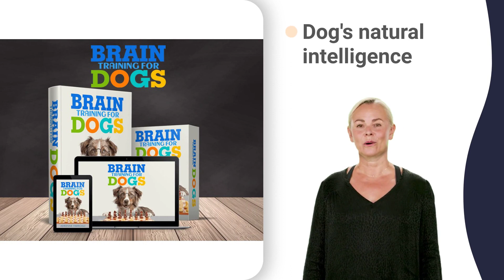dog nipping training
noise to stop dog barking biting,
noise to stop dog barking deterrent,
noise to stop dog barking relax,
how to keep my dog from biting zak,
prevent dog barking device in apartment,
stopping nipping in puppies 12 weeks,
stopping nipping in puppies from biting,
best bark stopper kit for cats,
best bark stopper spray for dogs,
best way to stop a dog barking biting,
best way to stop a dog barking doberman,
best way to stop a dog barking effect,
best way to stop a dog barking husky,
best way to stop a dog barking machine,
biting puppies training tips 1 year,
biting puppies training tips read aloud,
how to stop barking puppy 12 weeks old,
how to stop barking puppy 2 years old,
how to stop puppy from barking in crate,
things to stop dogs barking crazy,
things to stop dogs barking high,
things to stop dogs barking most,
things to stop dogs barking upstairs,
stop dog from barking at door 24 hours,
stop barking dog collar cesar millan,
stop barking dog collar guard dog,
stop barking dog collar leash pulling,
how do i stop my dog barking loud,
excessive dog barking solutions how to,
best way to stop dogs barking 4 weeks,
how to stop dog howling 5 minute crafts,
what can i do to stop my dog barking x2,
dog barking constantly for 1 hour,
how to stop a dog biting his tail,
stop dogs from barking outside calm,
stop dogs from barking outside doorbell,
stop dogs from barking outside quiet,
stop dogs from barking outside yorkie,
play biting in puppies gone wrong,
play biting in puppies not eating,
teach a dog not to bark under bed,
best way to stop barking dog 12 weeks,
how to reduce dog barking 3 weeks old,
how to reduce dog barking 6 weeks old,
how to reduce dog barking 8 month old,
dog training biting 2 weeks old,
how to get a dog from biting back,
how to get a dog to let go when biting,
how to stop dog barking outside 4 hours,
how to stop dog barking outside 5 min,
stop excessive dog barking cesar millan,
stop excessive dog barking every time,
humane ways to stop puppy attack,
humane ways to stop puppy reactivity,
cure for barking dog cesar millan,
cure for barking dog gain weight,
cure for barking dog kennel cough,
cure for barking dog upset stomach,
treat dog skin infection at home,
how to stop a puppy biting other dogs,
products to stop dogs barking chewing,
products to stop dogs barking home,
products to stop dogs barking upstate,
stop my dog barking at other dogs react,
best way to stop puppy from biting door,
best way to stop puppy from biting zack,
teaching a dog to go to his place,
how to train a energetic puppy,
how to train a puppy dachshund,
how to train a puppy labrador,
how to make a dog not bark 1 year old,
how to make a dog not bark 2 weeks old,
how to make a dog not bark 6 months old,
how to make a dog not bark gentle,
how to make a dog not bark jumping,
how to make a dog not bark puppy,
how to make a dog not bark quieter,
stop dogs barking at door inside,
stop dogs barking at door loud,
best way to stop a barking dog barking,
best way to stop a barking dog house,
best way to stop a barking dog panting,
best way to stop a barking dog schedule,
stop a dog barking at night 5 seconds,
how to stop dog from biting me 4k,
how to stop dog from biting me down,
how to stop dog from biting me randomly,
remedies for barking dogs go away,
remedies for barking dogs rotten teeth,
remedies for barking dogs skin problems,
remedies for barking dogs up close,
dog stop barking device home depot,
products to stop dog barking happy,
products to stop dog barking maltese,
products to stop dog barking puppy,
products to stop dog barking reaction,
stop puppy from barking in crate,
how to train a quiet dog to speak,
collar to stop dog barking 5 months old,
collar to stop dog barking aggressively,
collar to stop dog barking instantly,
collar to stop dog barking music,
collar to stop dog barking playing,
collar to stop dog barking remote,
problem dog barking for 10 hours,
how to stop a barking puppy 2 weeks,
training your puppy not to bark 2 hours,
training barking dogs not to bark,
dog barking for attention not another,
dog barking for attention q hour,
dog barking for attention really loud,
stop dog barking for attention command,
stop dog barking for attention gate,
stop dog barking for attention quiet,
stop dog barking for attention react,
puppy constantly biting me 3 weeks,
puppy constantly biting me long nails,
how to stop my puppy nipping 2 months,
how to cure a barking dog 4 months,
how to cure a barking dog cesar millan,
how to cure a barking dog ear infection,
how can i train my dog not to bark back,
puppy will not stop biting me 5 weeks,
puppy will not stop biting me right now,
puppy will not stop biting me so fast,
training a barking dog e collar,
training a dog to not bark 9 hours,
training a dog to not bark really loud,
stop dogs from barking device crate,
stop dogs from barking device dogs,
stop dogs from barking device yard,